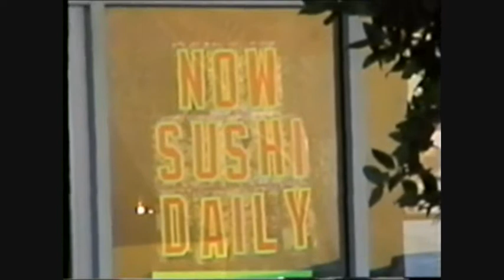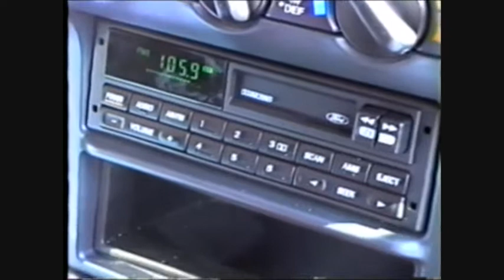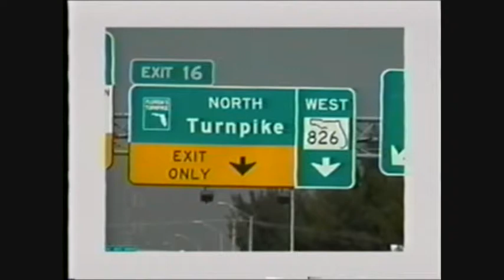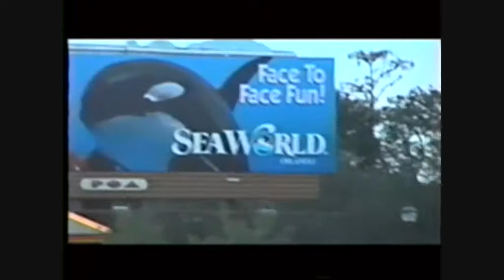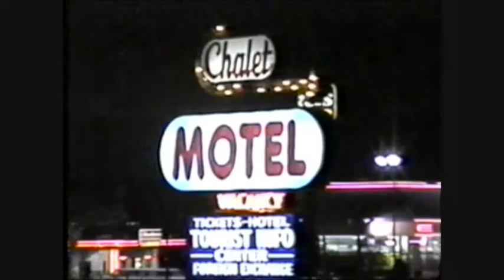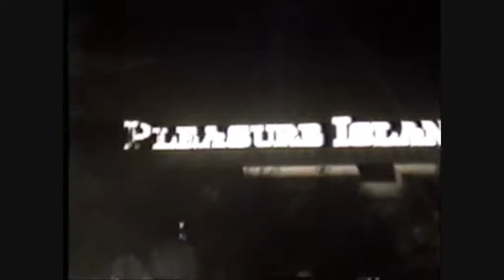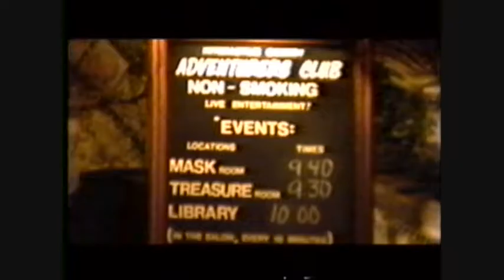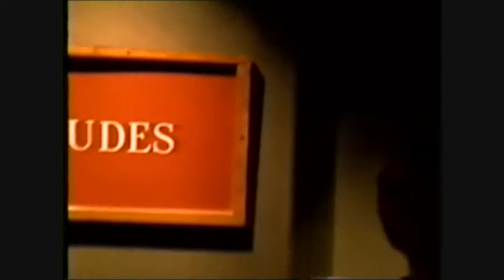DVD 2 Miami 1996 part 4 of 4